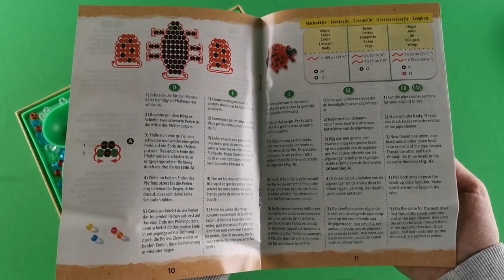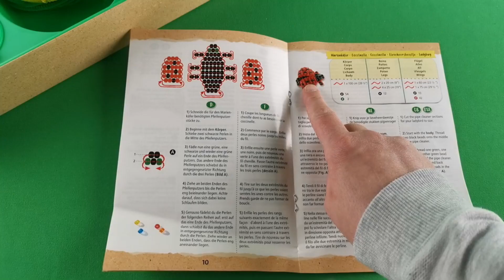Easy,simple beaded ladybug,Beginner's tutorial Step by Step,Perlenmarienkäfer Schritt für Schritt!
A videó nem szponzorált tartalom!

In this video, we show you step by step how to make a very simple ladybug out of pearls. If you want to learn, come and join us! Have fun!

In diesem Video zeigen wir Ihnen Schritt für Schritt, wie Sie aus Perlen einen einfachen Marienkäfer basteln. Wenn Sie lernen möchten, kommen Sie zu uns! Viel Spaß!

Ebben a videóban megmutatjuk lépésről lépésre, hogyan tudsz gyöngyből katicát készíteni nagyon egyszerűen. Ha szeretnéd megtanulni, gyere és tarts velünk! Jó szórakozást!